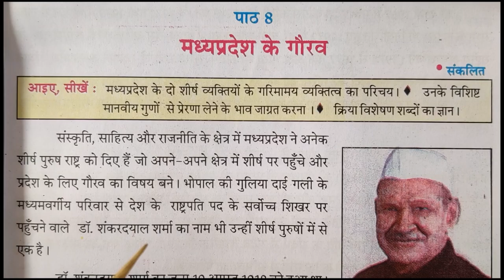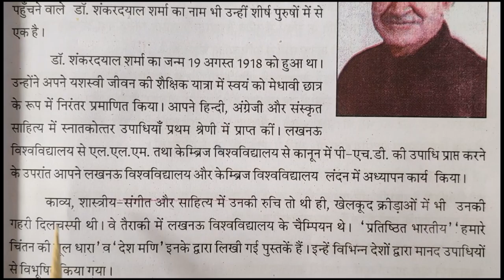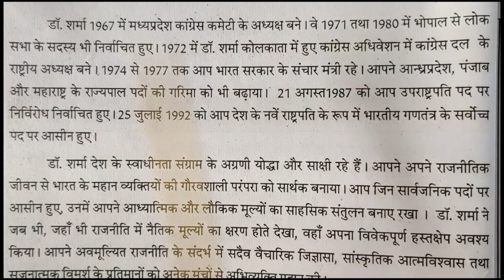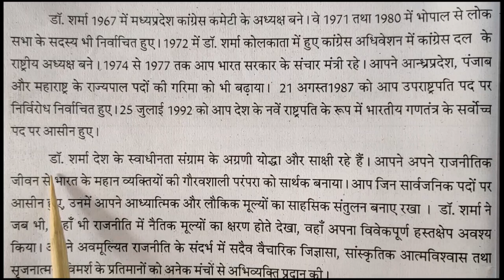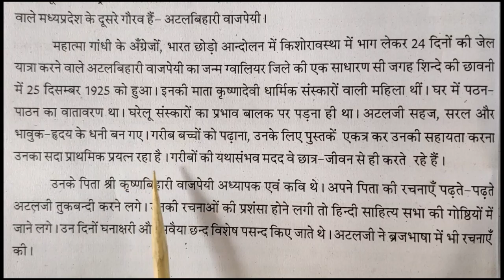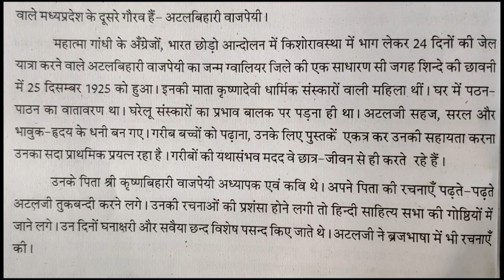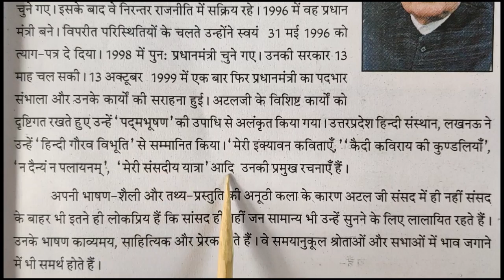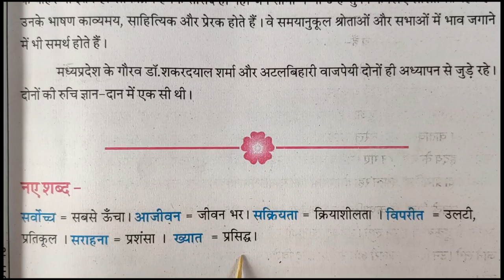61| Digital Lecture | Class - 08 | Hindi - "मध्यप्रदेश के गौरव "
It covers a topic of Subject Hindi - "मध्यप्रदेश के गौरव "